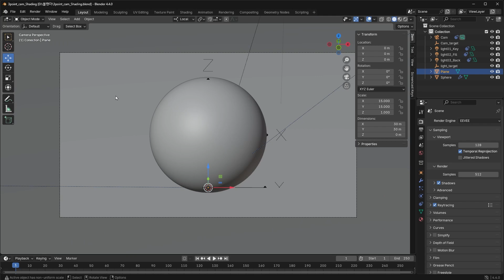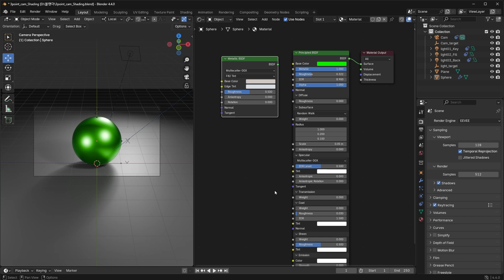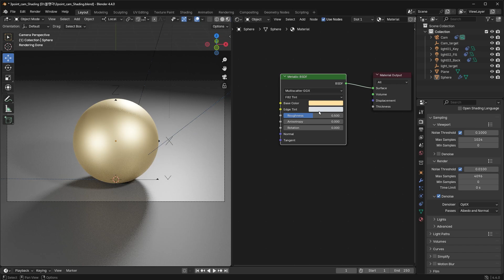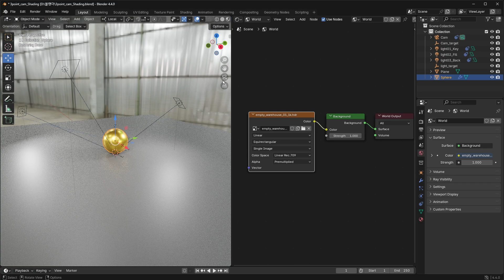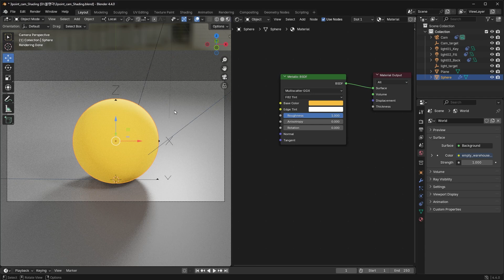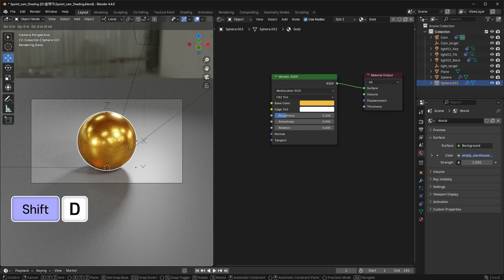블렌더 Metallic BSDF, 블렌더 금(gold), 금속(metal) 재질 만들기, F82 Tint, 블렌더 쉐이더, Roughness, Anisotropy, 블렌더 기초강좌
[블렌더 기초강좌] 블렌더 4.3 부터 추가된  신규 쉐이더 Metallic BSDF 사용해서, 금(금속) 재질을 만들어요.
기존의  Principled BSDF와 비교해서, 무엇이 새로워졌는지 설명합니다.
Metallic BSDF를 사용해서 다양한 메탈을 아주 빠르게 만들 수 있어요.

📘 Metallic BSDF 금(금속) 재질 만들기
00:00 - intro
00:12 - 샘플파일 다운로드
00:33 - Shading Editor
00:46 - Principled BSDF
01:11 - Metallic BSDF
01:35 - Cycles Render Setting
02:09 - F32 Tint
02:27 - Gold Color
03:05 - hdri Environment Texture
03:55 - Roughnes
04:23 - Anisotropy
05:02 - Titanium Color
05:23 - Copper Color
05:45 - (next) Procedural Metal Material

구독자 분들께 무료로 드리는 샘플 파일을 다운 받으세요.